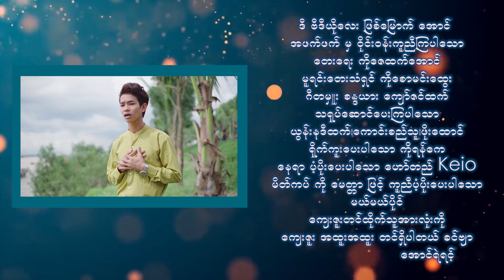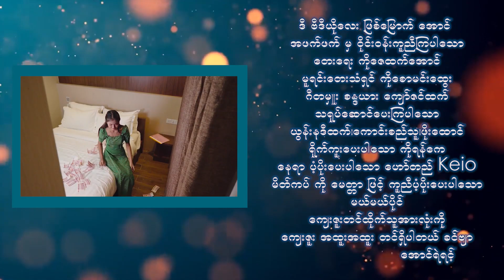မာယာသုံးလို့ မုန်းလိုက်ပြီ - အောင်ရဲရင့်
Song Name  - မာယာသုံးလို့ မုန်းလိုက်ပြီ
Artist             - အောင်ရဲရင့်
Composer    - Zay Htet Aung
Studio           -
Mixing           -
Producer      -